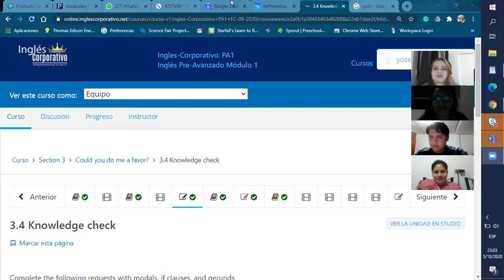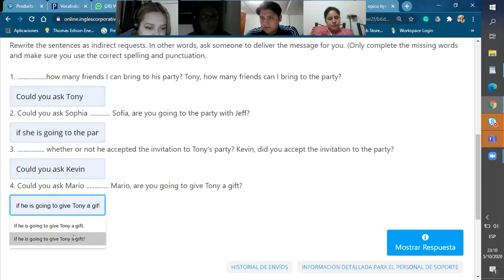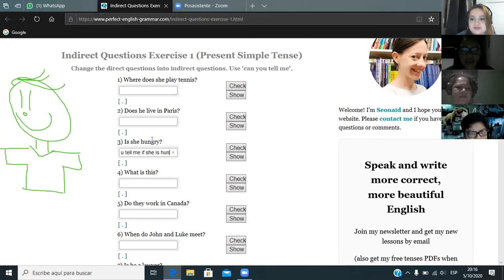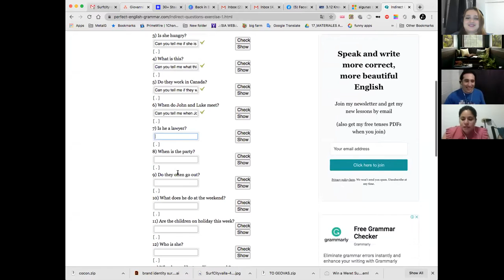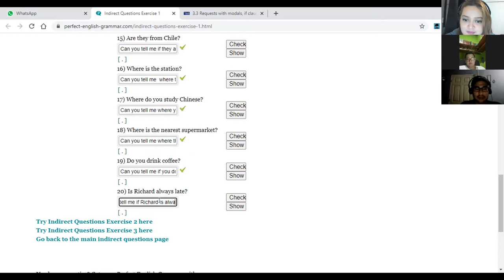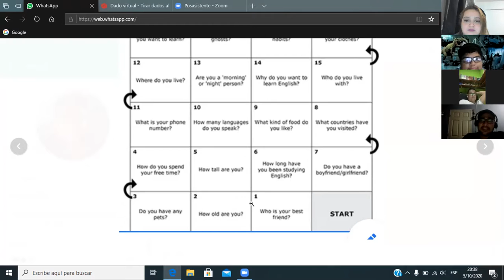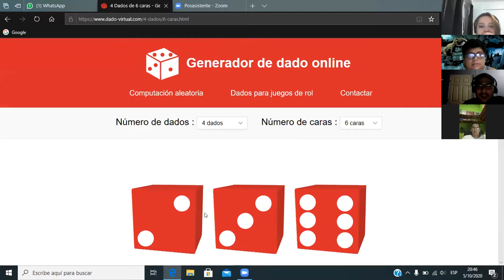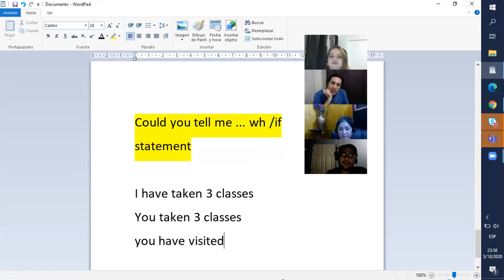Ingles Corporativo- Indirect questions